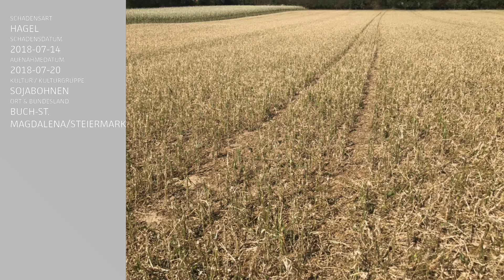Hagel in Buch - St. Magdalena, Stmk - 14.07.2018 - Sojabohnen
Schaden an Sojabohnen durch Hagelschlag in Buch - St. Magdalena, Stmk am 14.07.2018